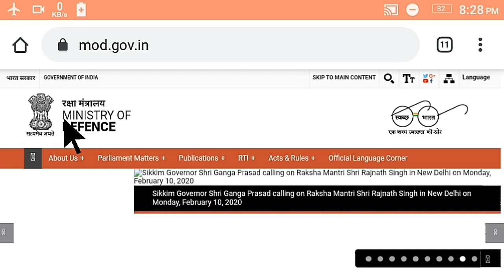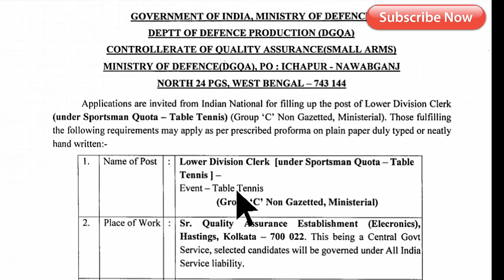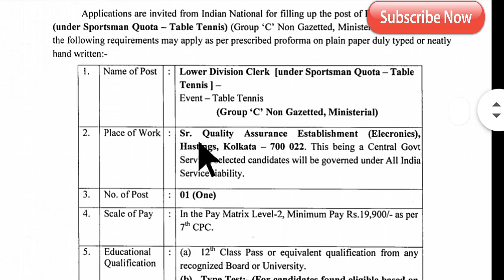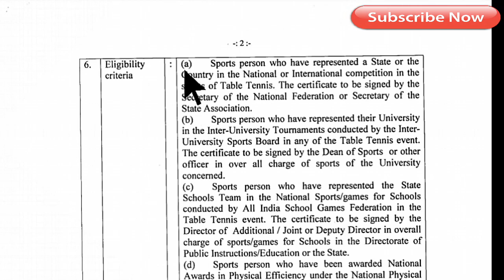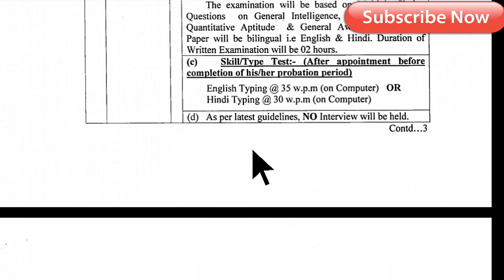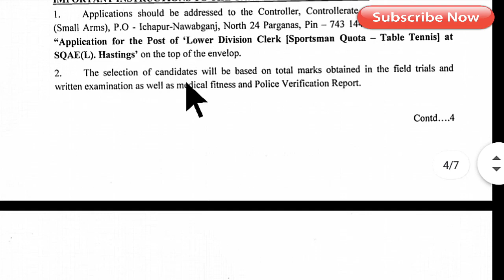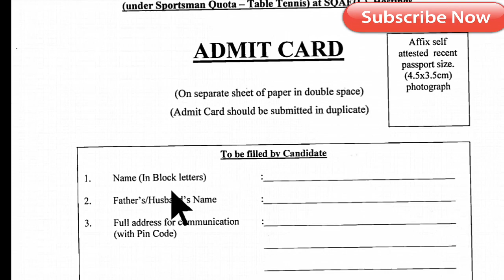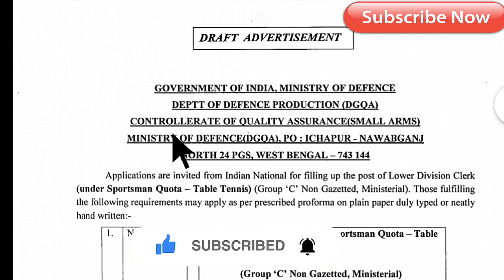পশ্চিমবঙ্গে ২৩ টি জেলায় লোয়ার ক্লার্ক পদে নিয়োগ ২০২০ || 12th Pass Lower Division Clark Jobs 2020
👇 YOUR QUERIES 👇
West Bengal Lower Division Clark Requirements 2020
West Bengal latest government jobs 2020
Clark jobs in Kolkata
Wb Requirements in Kolkata.
West Bengal new job vacancy 2020
West Bengal 12th pass new job vacancy 2020
12th pass Clark Requirements in West Bengal
8th pass lower division clerk recruitment 2020
Clark Requirements West Bengal
Wb volunteer requirement new update 2020
West Bengal latest government jobs in Kolkata
Lower division clerk recruitment in West Bengal
10th pass lower division clerk recruitment in West Bengal
West Bengal volunteer recruitment
Lower division clerk recruitment in West Bengal 2020
পশ্চিমবঙ্গে নতুন চাকরির খবর ২০২০
High secondary pass lower division clerk recruitment in West Bengal
Hs pass Clark Requirements in Kolkata
Madhymik pass Clark Requirements in Kolkata
West Bengal volunteer recruitment in West Bengal
West Bengal latest government jobs in West Bengal
Lower division clerk recruitment 2020
West Bengal group D employee recruitment in West Bengal
hs pass lower division clerk recruitment in West Bengal
West Bengal Clark jobs 2020
wb group d employees requirement 2020
West Bengal latest government jobs
central Government group d employees requirement 2020
12th_Pass_Lower_Division_Clark_Requirements
12th pass Clark Requirements in West Bengal
8th pass lower division clerk recruitment 2020
10th pass lower division clerk recruitment in West Bengal